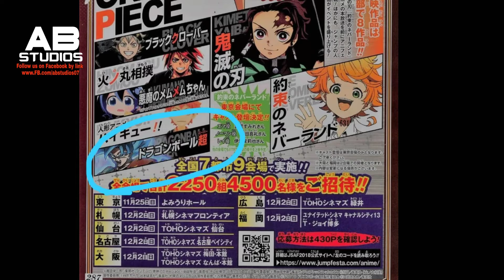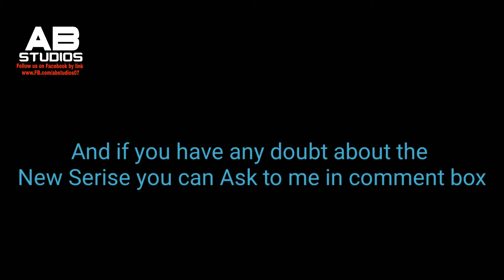DRAGON ball Super Session 2 Release date Official info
Hello yes it's true Dragon ball Super is coming back from December 2018 for more information please watch the video